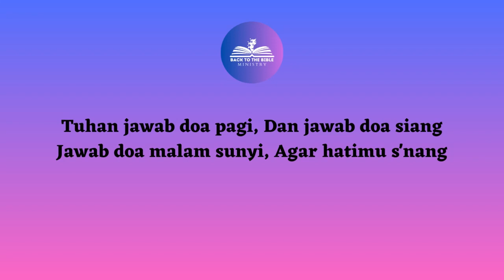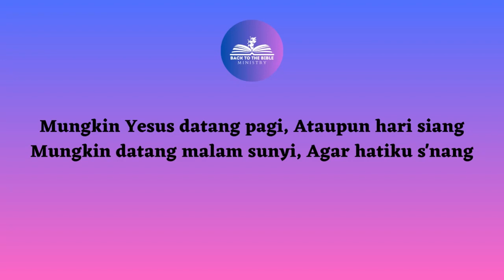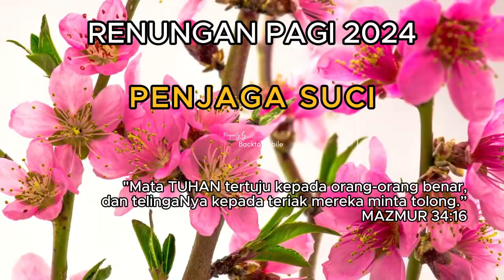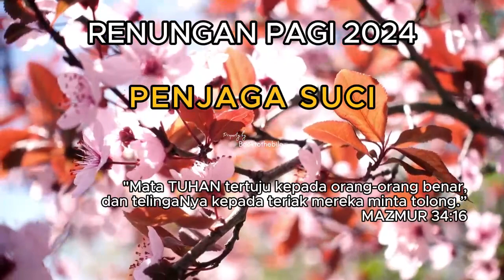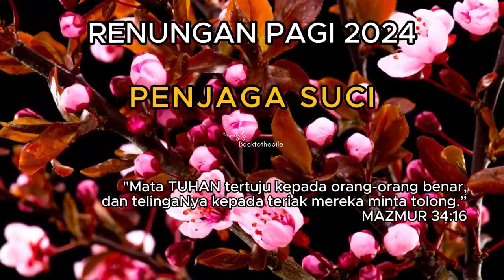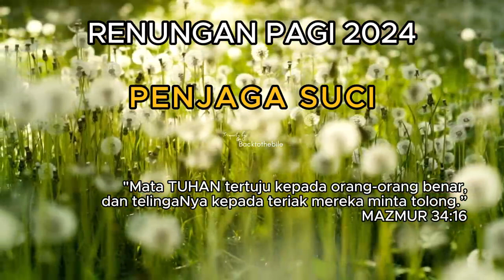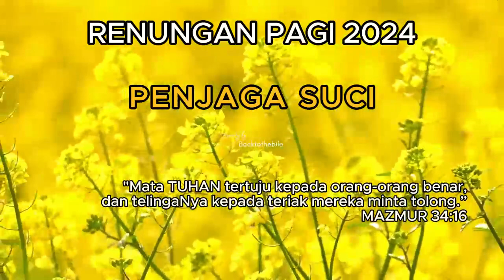PENJAGA SUCI|| RENUNGAN PAGI ADVENT 05 FEBRUARI 2024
penjagasuci,
05 Februari 2024,
renungan pagi advent 2024,
renungan pagi advent 2024 hari ini,
yesus nama diatas segala nama